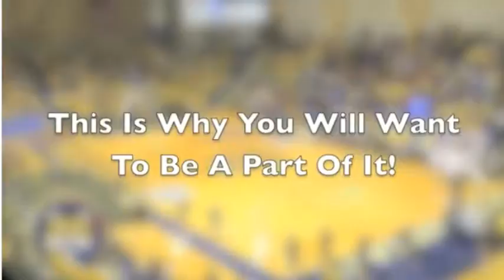WBB - 2011-12 Promo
Quinnipiac Women's Basketball Video Promo with highlights of the 2010-11 season and a preview of the 2011-12 Season